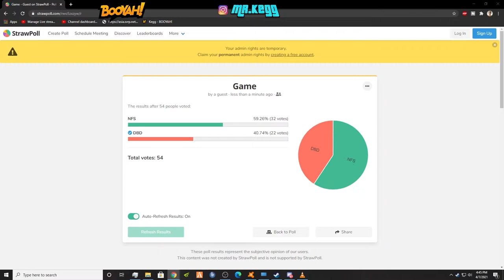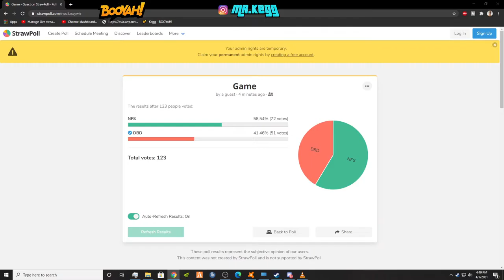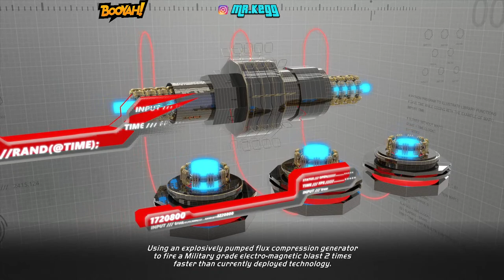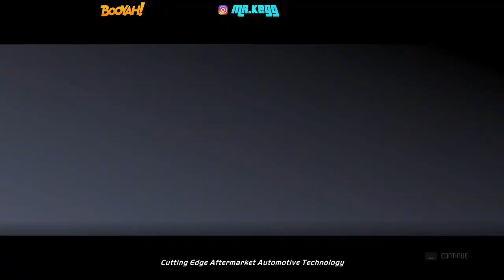NFS Remastered || Kiraak escape on !booyah - Ismail Bhai in the City SVRP 2.0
Rules:
1. Don't be a mean guy !
2. Don't fight in the chat.
3. No profanity please.
5. Please do not type in all caps or use excessive emojis.
6. Please do not advertise your channels.
7. Please no politics or religion.